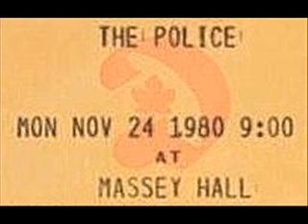THE POLICE - Next to You/So Lonely (Toronto 24-11-1980 "Massey Hall") (audio)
THE POLICE  - Next to You/So Lonely (Toronto 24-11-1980 "Massey Hall" Canada) (FM audio)

ZENYATTA MONDATTA WORLD TOUR 1980/81